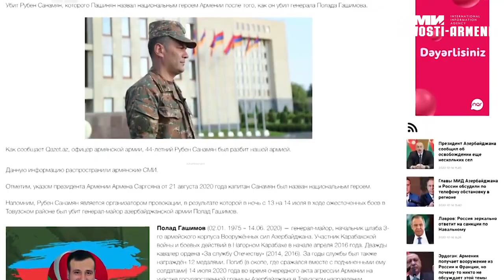Ազգային հերոս Ռուբեն Սանամյանը՝ թշնամուն. դեռ շատ ենք հանդիպելու